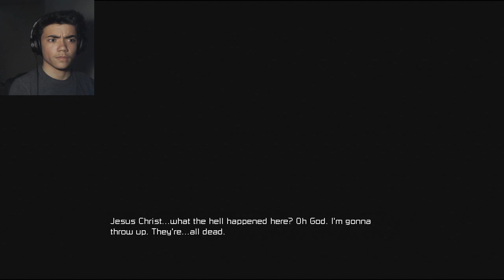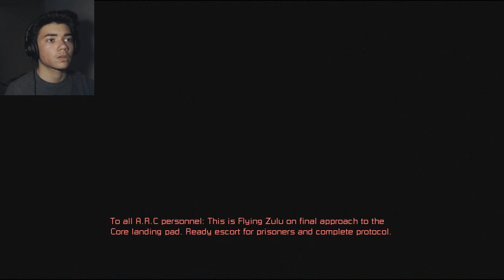SHE'S FOLLOWING ME!?! - Underhell - #7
I'm in Swat hell.